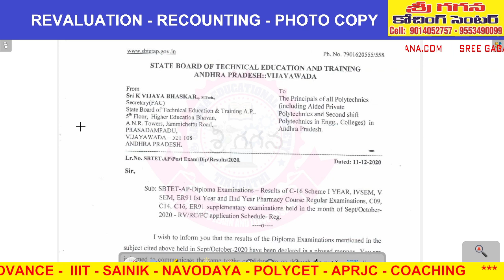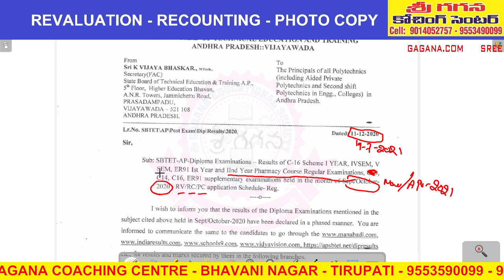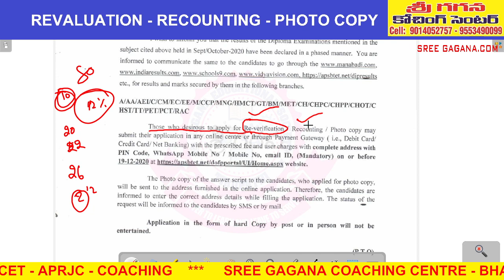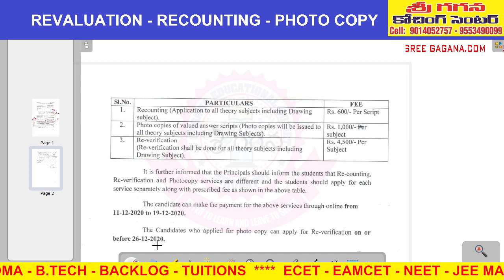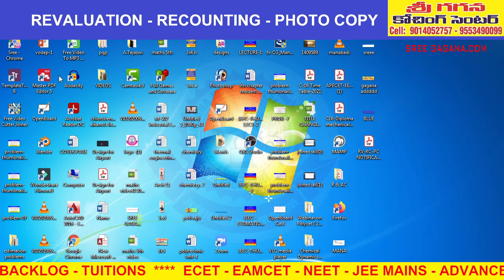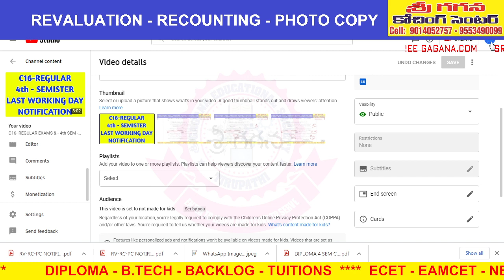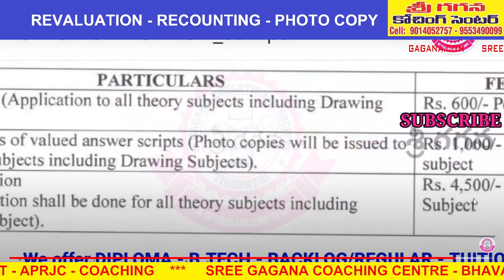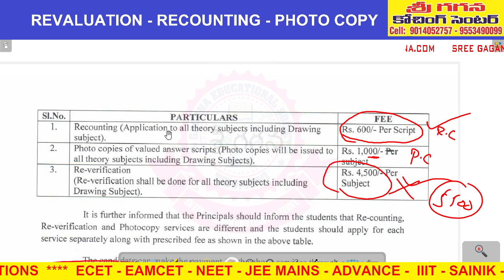C16-DIPLOMA -REVALUATION -RECOUNTING -PHOTOCOPY # ONLINE APPLICATION PROCEDURE # MAR/APR-2021 EXAMS